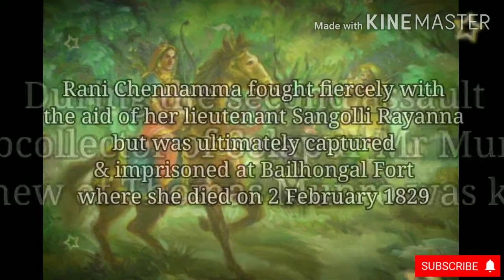Kittur Chennamma (23 Oct 1778 – 21 Feb 1829) | Rani of the Kittur | Revolutionary | Freedom Fighter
She was an Indian revolutionary, freedom fighter and Rani of the Kittur, a former princely state in Karnataka. She led an armed force against the British East India Company in 1824 in defiance of the doctrine of lapse in an attempt to maintain Indian control over the region, but was defeated in the third war and died imprisoned. The one of the first female rulers to rebel against British rule, she has become a folk hero in Karnataka and symbol of the independence movement in India.